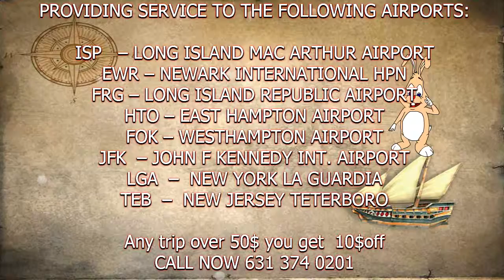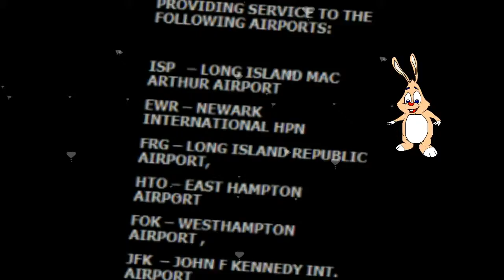GREAT NECK AIRPORT CAR SERVICE AND LIMOUSINE SERVICE,JFK,LGA,ISP,EWR,NYC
GREAT NECK   AIRPORT CAR  SERVICE  AND LIMOUSINE SERVICE

GREAT NECK AIRPORT CAR SERVICE  AND LIMOUSINE SERVICE  provides transportation services from or to Long Island, Jfk airport,Laguardia Airport,Newark Airport,Islip airport,white Plains airport for years.
GREAT NECK  AIRPORT CAR SERVICE  AND LIMOUSINE SERVICE  offers discounted yet excellent town car service with great rates! .
GREAT NECK  AIRPORT CAR SERVICE  AND LIMOUSINE SERVICE  can pick you up from just about anywhere in the East Hampton, Bridge Hampton, Water Mill,Amagensett area,Long Island and take you wherever you need to go, (quickly and on time).